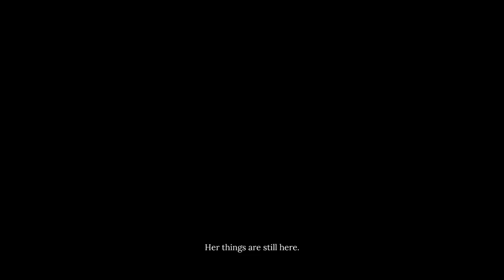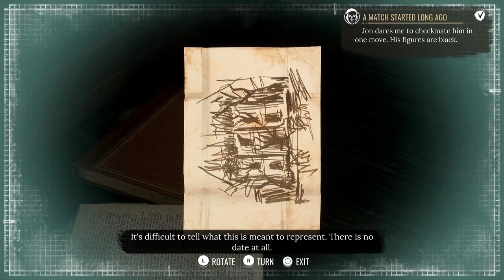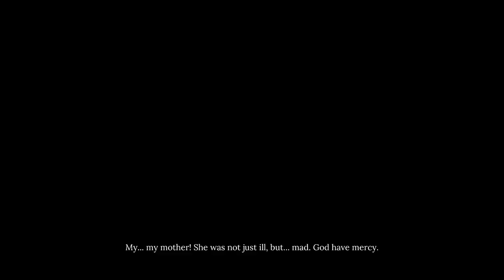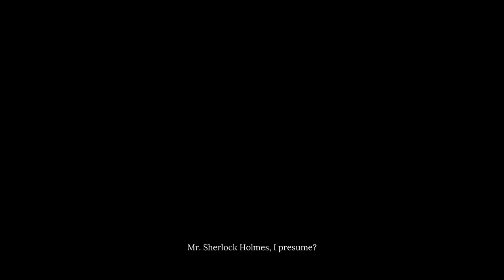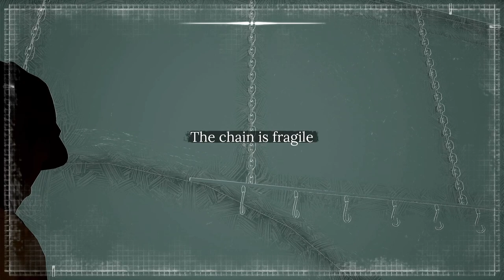Sherlock Holmes Chapter One / Part 9 / PS5 Gameplay Walkthrough / THE ART GALLERY HEIST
Full gameplay walkthrough of Sherlock Holmes Chapter One.
Can Sherlock find what exactly happened at the art gallery?